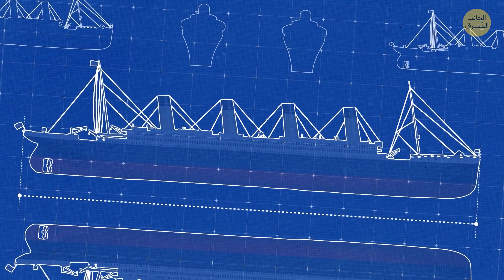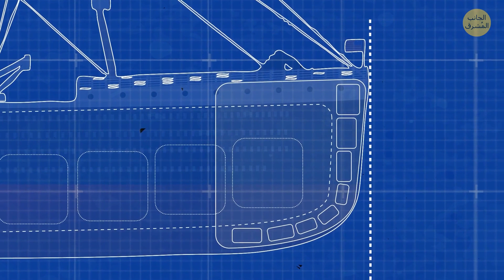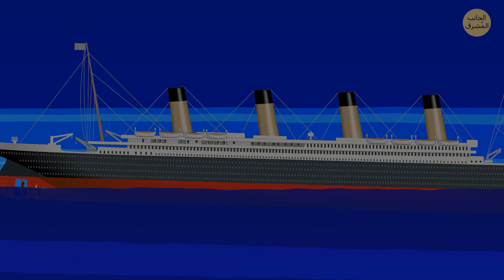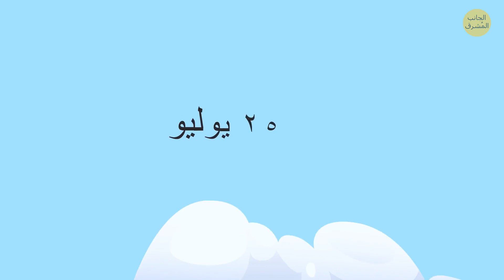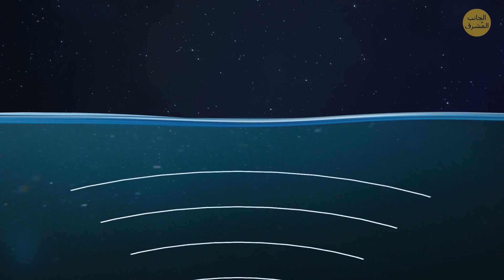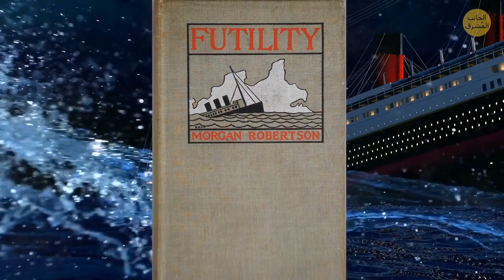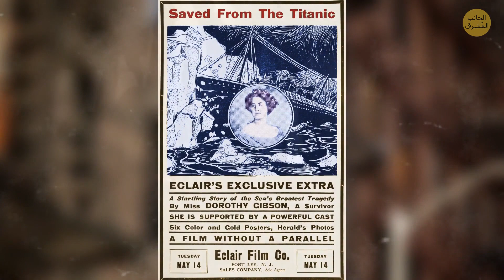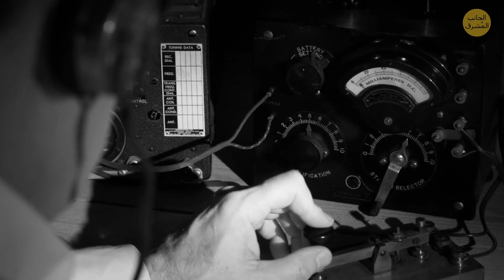القياس يهم! فك رموز دور تيتانيك في الكارثة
تعرف على حجم سفينة تايتانيك ودورها في غرقها المأساوي. انضم إلينا في استكشاف كاشف لأسوأ كارثة في التاريخ.